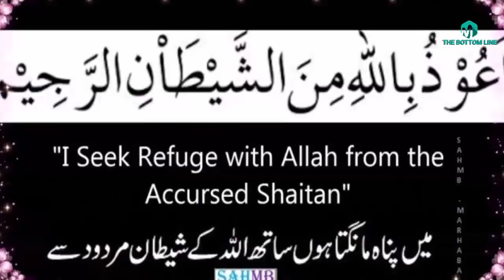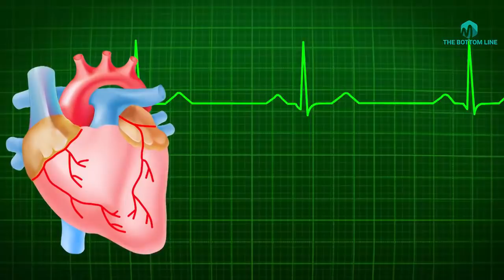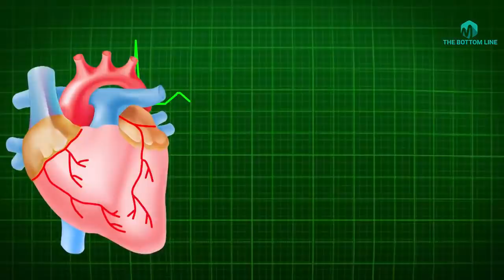Heart diseases and its treatment with TIB-E-NABVI in urdu hindi -tbl documentary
In this video we are going to tell you about Heart diseases and its treatment with TIB-E-NABVI in urdu hindi